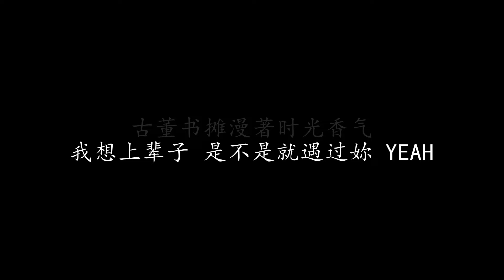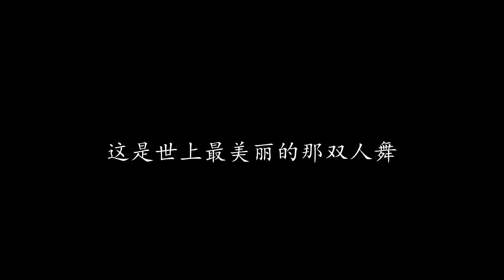MOJITO 周杰伦 (歌词版)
MOJITO 周杰伦

麻烦给我的爱人来一杯MOJITO
我喜欢阅读她微醺时的眼眸
而我的咖啡 糖不用太多
这世界已经因为她甜得过头

没有跟她笑容一样浓郁的雪茄
就别浪费时间介绍收起来吧
拱廊的壁画 旧城的涂鸦
所有色彩都因为她说不出话

这爱不落幕 忘了心事的国度
妳所在之处 孤单都被征服
铁铸的招牌 错落著就像
一封封城市 献给天空的情书
当街灯亮起 HAVANA漫步
这是世上最美丽的那双人舞

缤纷的老爷车 跟著棕榈摇曳
载著海风私奔漫无目的
古董书摊漫著时光香气
我想上辈子 是不是就遇过妳 YEAH
喧嚣的海报躺在 慵懒的阁楼阳台
而妳是文学家笔下的那一片海